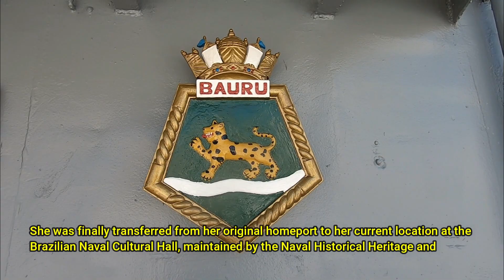BAURU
Перевод: Военно-морское управление истории и наследия,
Военно-морские силы Бразилии
представляют…

Эскортный эсминец «Бауру» (“Bauru”) или по-португальски “Contratorpredeiro de Escolta” – эсминец, выведенный из состава военно-морских сил Бразилии, ныне является кораблем-музеем.
Судно было построено и спущено на воду в мае 1943 года как один из 33 эскортных эсминцев типа “Cannon” для ВМС США. В октябре 1943 года под именем “McAnn” этот военный корабль вошел в состав в ВМС США и присоединился к Атлантическому флоту с базированием в Норфолке, после чего приступил к выполнению задач по защите морских конвоев, следующих вдоль восточного
побережья США и акваторию Карибского моря.
Выделенный для патрулирования и охраны судов у берегов Бразилии в начале 1944 года, “McAnn” стал одним из 8 кораблей своего типа, отобранных для передачи ВМС Бразилии в качестве военной помощи. Церемония подъема флага ВМС Бразилии состоялась 15 августа 1944 года на на военно-морской верфи Натала, главном центре ВМС союзников в Южной Атлантике,.
На службе эсминец получил свое современное название “Bauru”. Такое же название носит крупная река на юго-востоке Бразилии. Присоединившись к 46-й оперативной группе (“Task Force 46”) в составе 4-го флота ВМС США, корабль продолжил нести патрульную службу, сопровождать конвои и вести поиск подводных лодок у берегов Бразилии. После окончания Второй мировой войны в Европе корабль выполнял задачи противовоздушной обороны транспортов при  перевозке личного состава вооруженных сил союзников.
Благодаря новейшему оборудованию в сочетании с эффективной тактикой противолодочной обороны, эскортные эсминцы типа “Cannon” на долгие годы стали основой ВМС Бразилии в послевоенный период. “Bauru” и его семь братьев безупречно служили в течение 30 лет, пока не стал сказываться преклонный возраст и изношенность кораблей как боевых единиц. “Bauru” в 1964 году вошёл в состав эскадры, несущей патрульную службу. Выведенный из боевого состава в 1982 году,эсминец стал кораблем, прослужившим дольше, чем остальные
корабли этого типа. Позднее было принято решение реконструировать “Bauru” и перевести в Рио- де-Жанейро в статусе корабля-музея, экспозиция которого рассказывала бы об участии Бразилии во Второй мировой войны и её вкладе в победу над гитлеровской Германией.  Разоруженный, но поддерживаемый в полностью рабочем состоянии, “Bauru” за свою третью карьеру совершил несколько рейсов в бразильские порты из нового порта приписки, пока он не стал частью историко-культурного центра ВМС Бразилии, находящегося в ведении управления
военно-исторического наследия. “Bauru” присоединился к подводной лодке-музею «Риачуэлло» (“Riachuelo”), где и находится по сей день, став популярной достопримечательностью. Корабль-музей “Bauru” - последний корабль ВМС Бразилии, принимавший участие в Глобальной системе конвоев Второй мировой войны. Всего было проведено около 500 конвоев, в составе свыше 3000 торговых судов под флагами Бразилии и других государств. Вспоминая погибших в
море в сражениях с нацистами, мы приветствуем наших коллег и поздравляем организаторов акции с 80-летием прибытия в Архангельск первого союзного конвоя «Дервиш».